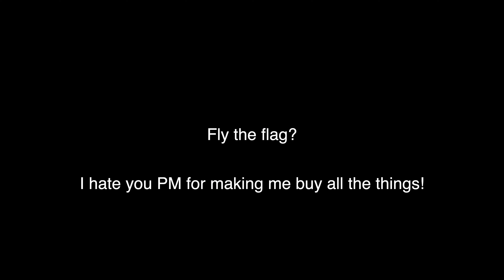PM Challenge - Quick Cuts - PolarPro Variable ND Filter - 2-5 stop - 88mm [Peter McKinnon Edition]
PM Challenge - Quick Cuts - PolarPro Variable ND Filter - Peter McKinnon Edition 2-5 stop 88mm